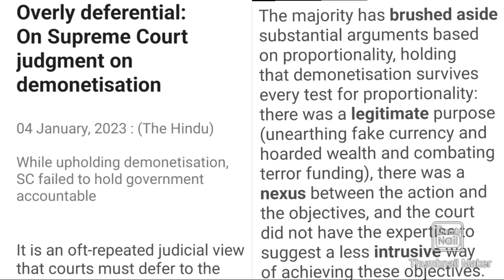The Hindu Editorial Dictation | Judgement On Demonetisation | 85 WPM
Dictation Routine:-

                 2. Pitman Book Dictation

                 2. Pitman Book Dictation

                           Dictation
                       2. The Hindu Editorial
                           Dictation

                       Dictation
                   2. Pitman Book Dictation

             2. Pitman Book Dictation

                  2. The Hindu Editorial
                      Dictation

               2. Legal Dictation (Dr.GD Bist)

Shorthand Book-

The Hindu Editorial Dictation
Hindu Editorial Dictation
The Hindu Editorial Dictation 80 WPM
The Hindu Editorial Dictation 90 wpm
The Hindu Editorial Dictation 100 WPM